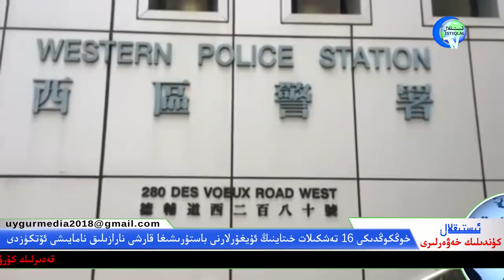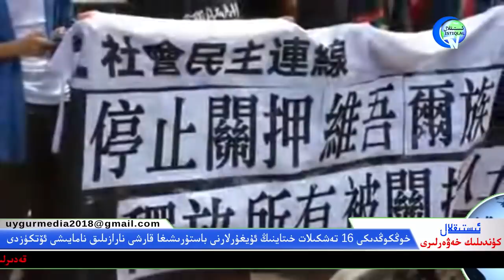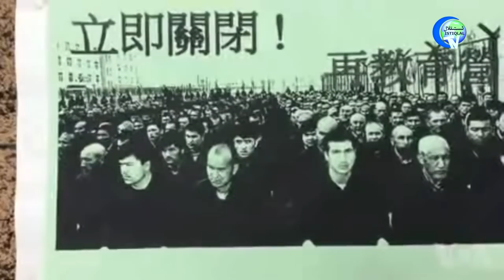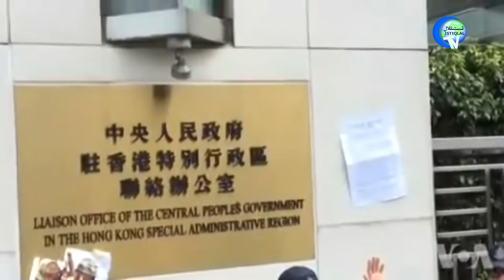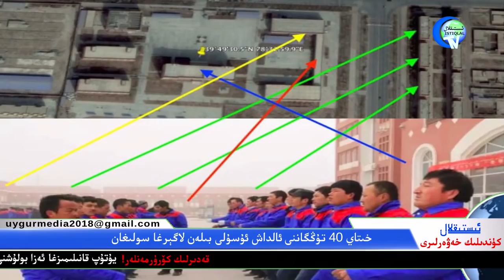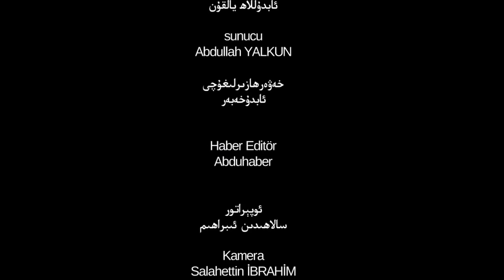ئىستىقلال كۈندىلىك خەۋەرلىرى 2018-09-03